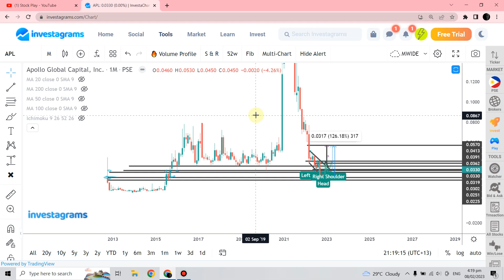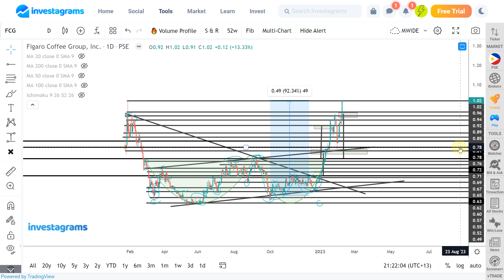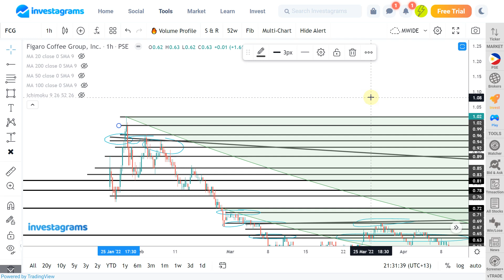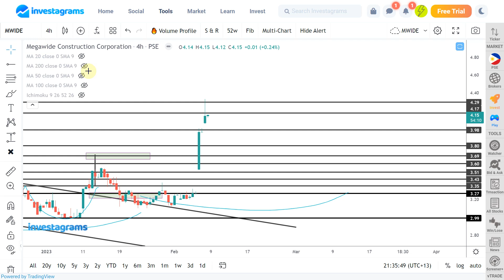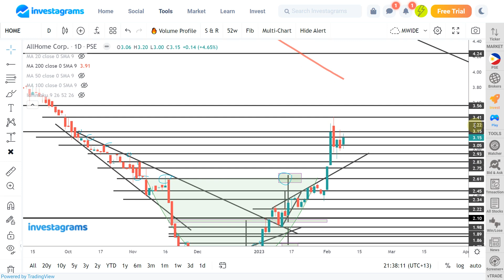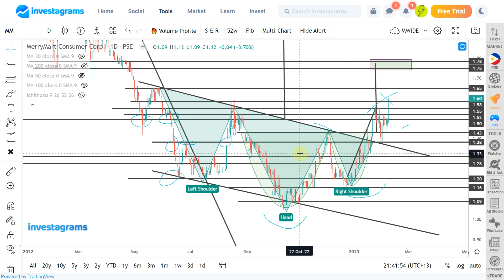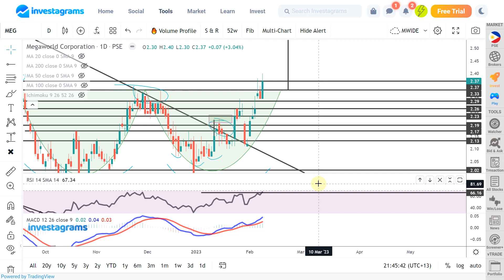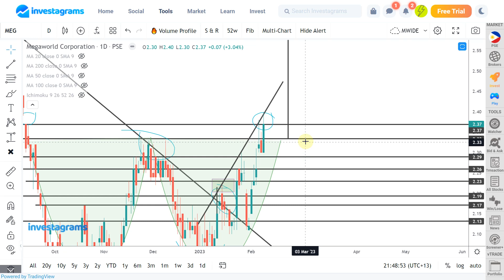[STOCK MARKET] MWIDE | HOME | FCG | MM | MEG :PSE TRENDING STOCKS